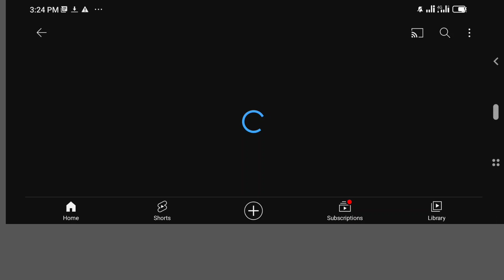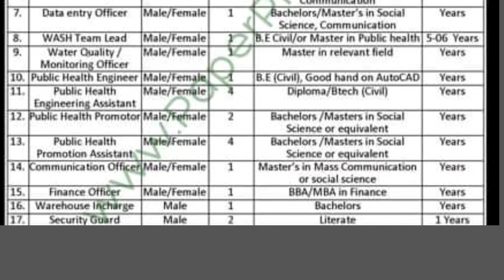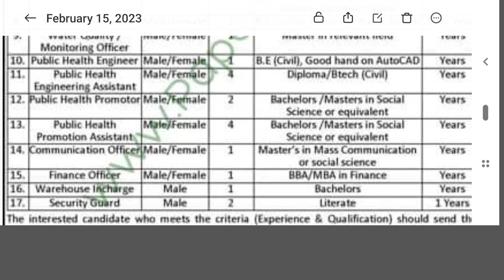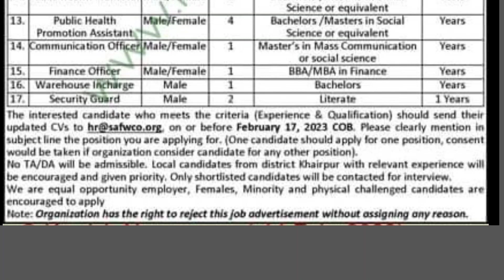OXFAM GB jobs in Pakistan 2023 | Sindh SAFWCO Jobs 2023 | Latest NGO jobs 2023 in Sindh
OXFAM GB jobs in Pakistan 2023 are announced .These are actually Sindh SAFWCO Jobs 2023 and sponsored by OXFAM GB.Latest NGO jobs 2023 in Sindh are daily upload on our YouTube channel.
Multiple jobs are available.Submit your cv through Email.Last date is 17 February 2023.